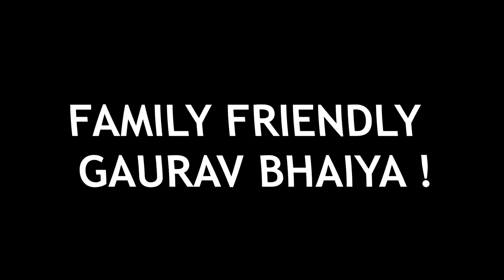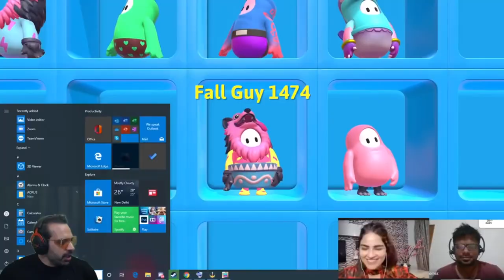BINOD OP !! KUCH BHII !! Fall Guys Highlights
Highlights